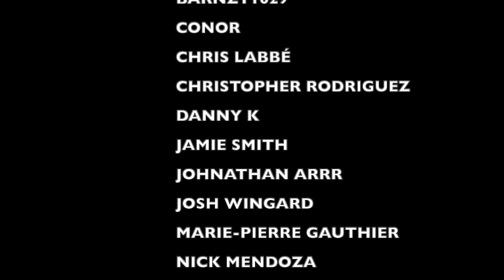ARCHITECTS "When We Were Young" REACTION - Nu-Metal is BACK! - a PUNK ROCK DAD Music Review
OR YOU CAN GET OUR OG SHOP31 SHIRTS HERE ON MY TEESPRING STORE
(I'll SOON HAVE MY SHOP31 SHIRTS ON ETSY AS WELL)